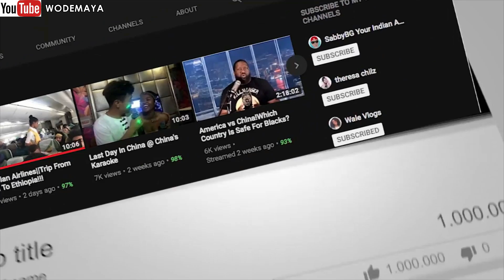What Africans Think Of China Colonizing Africa?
Patreons:
Yen chi liu:$10
Oshay  Duke Jackson: $2
Lai Jan:$10
Pop David:$10
Mark Pinnock:$1
Joshua Shen:$3
Jerome Obba: $5
Jeffrey Butts Jr:$3.33
Gerald Ross:$1
Francis Owono:$3
Emmy:$1
Barbara Caiquo:$50
Christel Mbizi:$10
Duane Gomes:$5
Edidiong Ekpo:$20
Yvonne Asah:$5
Alphonse Randolph:$4
Charles Chude:$1
Eunice Apia:$5
Yvvone Answer:$5
AJ:$1
Advise Show:$5
Sekou Getrouw:$5
soorya thinarayan:$50
Xola Benya:$5
Du Tei:$5
Yasmin Mawunyo Maria Heymig:$5
Mezonic Ent. (African Kings Of Hip-hop):$5
John Hurd:$10
Classic Barrister:$5
Michael Williams:$20
Omar Wilson:$5